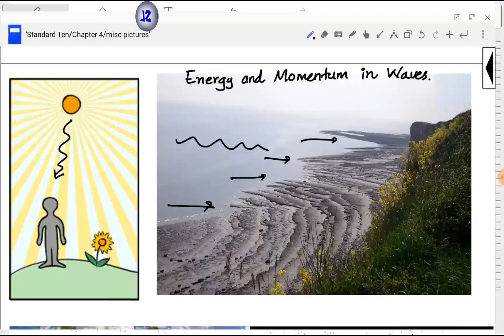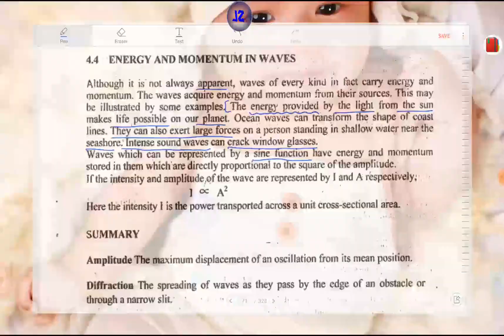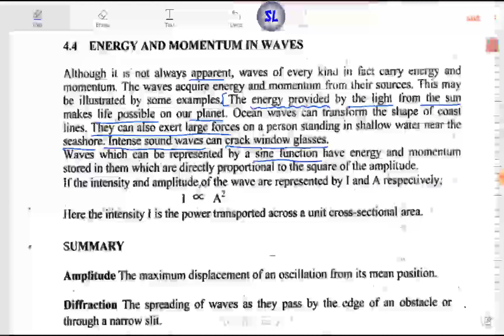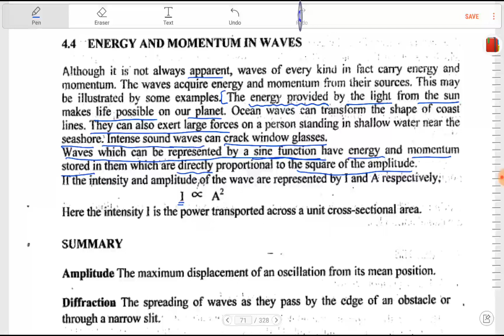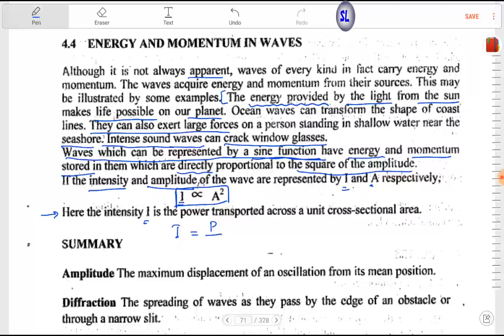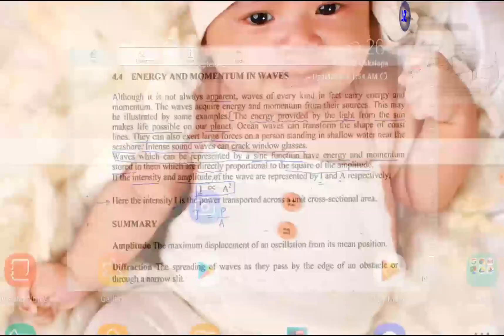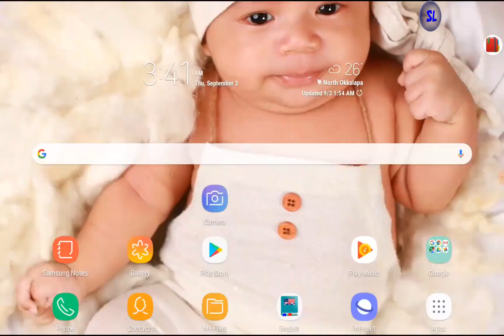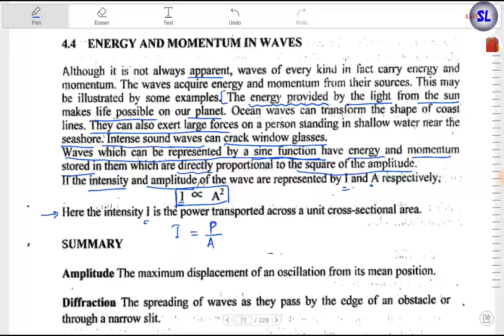Chapter 4| 4.4 Energy and Momentum in Waves ,Standard Ten,Old Curriculum,Physics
𝑪𝒉𝒂𝒑𝒕𝒆𝒓 4
Vibration of Strings, Resonance and Vibration of Air Columns

 4.4 Energy and Momentum in Waves

တက္ကသိုလ်ဝင်တန်း ရူပဗေဒဘာသာ သင်ကြားမှု video လေးတွေကြည့်ဖို့ Smart Learner Facebook Pageကို Like လုပ်ထားကြပါဦးနော့

𝑳𝒆𝒂𝒓𝒏 𝑺𝒎𝒂𝒓𝒕!
𝑳𝒊𝒗𝒆 𝑺𝒎𝒂𝒓𝒕!
𝑺𝒎𝒂𝒓𝒕 𝑳𝒆𝒂𝒓𝒏𝒆𝒓𝒔!!!